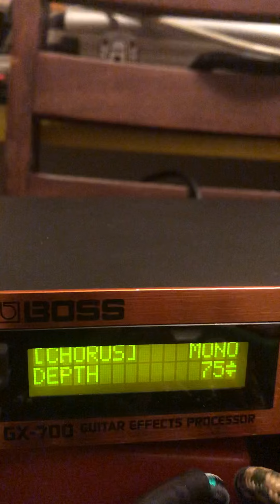GX 700 Boss - Teste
Teste do Rack GX 700 Boss - Guitarra Ibanez RG 420 FM com captadores Dimarzio Tone Zone (ponte) e Air Norton (braço) - Amplificador Fender Blues Jr. Tweed Limited Edition - Cabos Monster Cable Rock